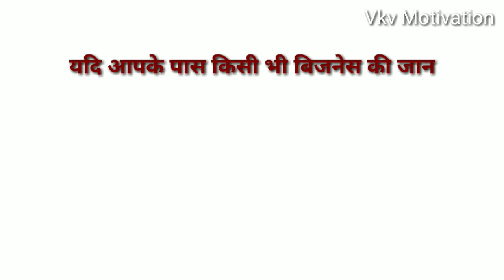छोटे से छोटे Business को Develop कैसे करें || Business kaise kare || By VkvMotivation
You're Queries :-

Best motivation
best inspirational video
Motivational story video in hindi
Motivation thoughts in hindi
inspirational thoughts in hindi
business tips
business tips in hindi
business tips for beginners
business tips by sandeep maheshwari
tips and tricks
tips
business kaise kare
business kaise kare hindi me
business kaise karenge
business kaise kare vivek bindra
business kaise kare ghar baithe
business kaise kare hindi
business kaise kare online
business kaise kare kam paise me
motivational video for businessman in hindi
motivational video